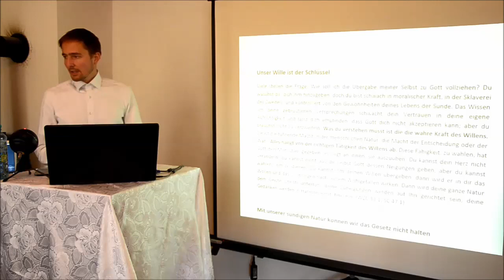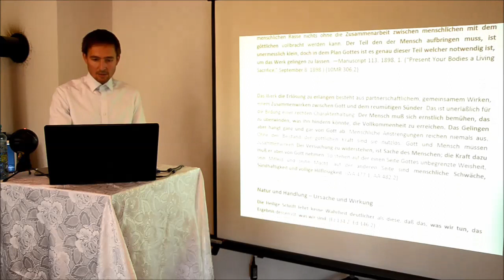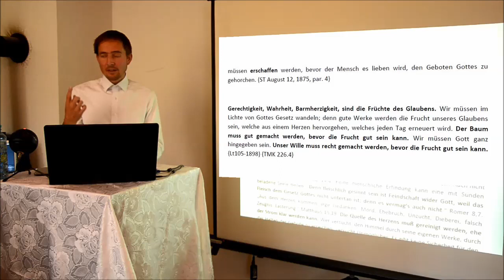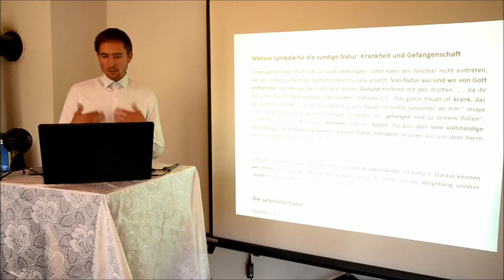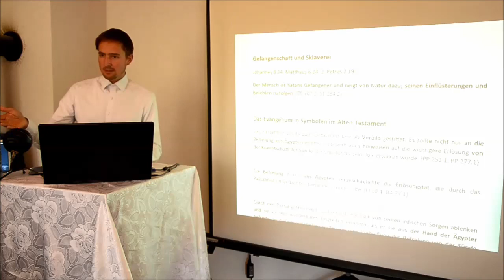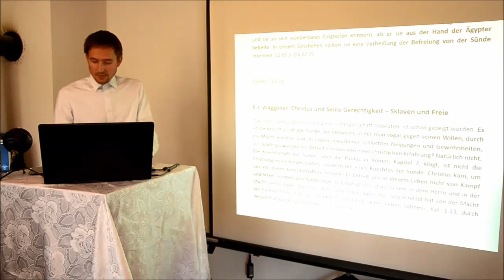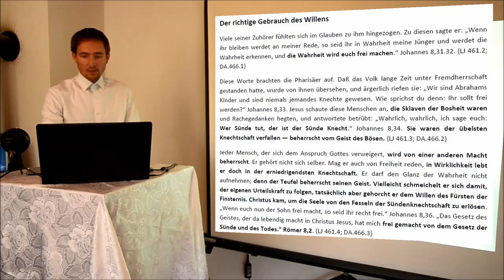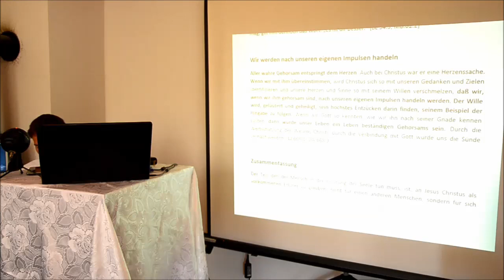8 - Vernichtung der sündigen Natur in wahrer Bekehrung | Juli 2019 - Hoffnung der Herrlichkeit